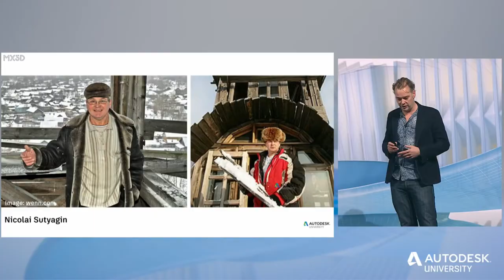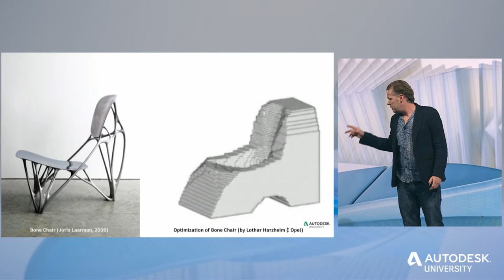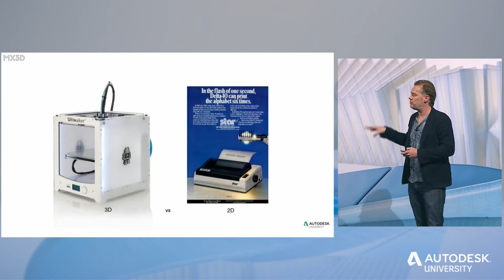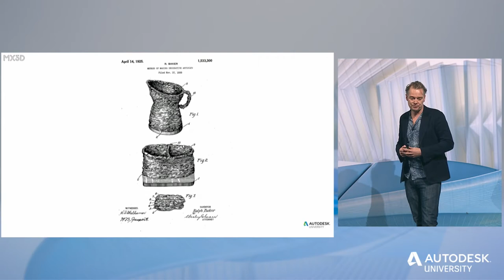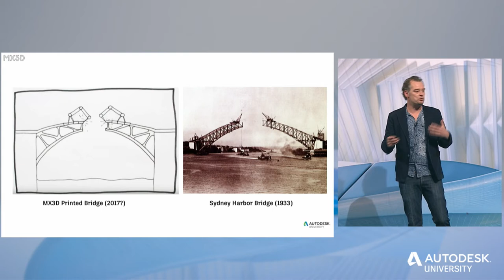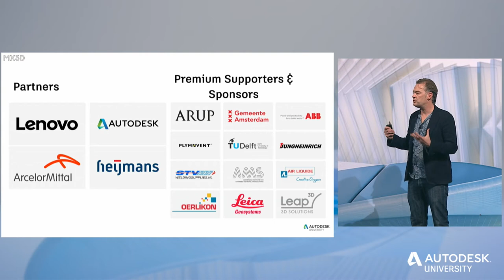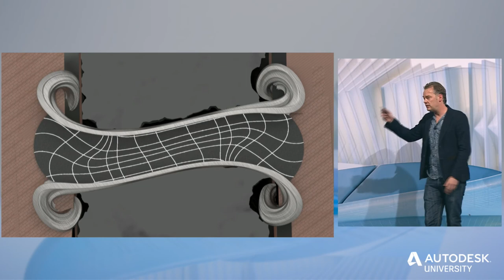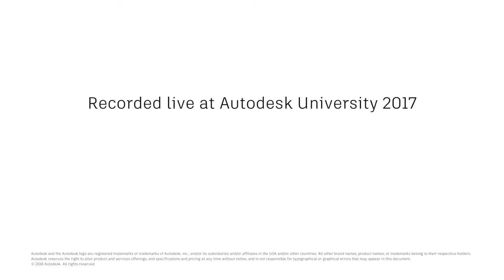Tim Guertjens: To Print a Steel Bridge in Amsterdam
3D prints don’t have to fit in a box anymore. Tim Guertjens shares how he has his team at MX3D turned their design studio into a tech start-up by pioneering a process for 3D metal printing large structures. Their pilot project is a bridge over an Amsterdam canal. Find more expert content like this at Autodesk University online.